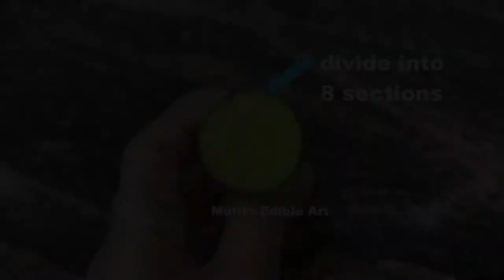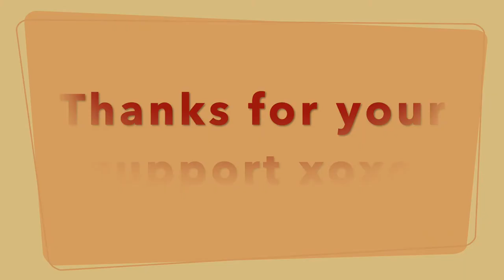Cucumber Beautiful Lotus Flower | Beginners Lesson 239 | Mutita Art Of Fruit & Vegetable Carving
cucumber | Beautiful flower | Garnish | DIY Video Lesson | Mutita Edible Art Of Fruit & Vegetable Carving Videos Lessons Youtube. Step by step easy to follow. Thanks dear friends 💖

Beautiful Music : Let_It_Happen
By : South London HiFi Youtube